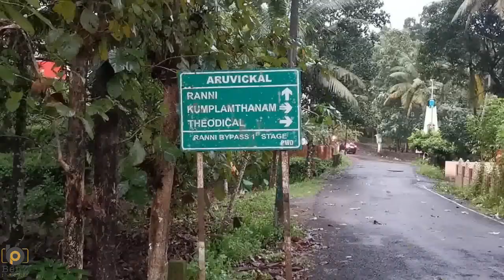അരുവിക്കൽ വെള്ളച്ചാട്ടം- കളമ്പാല-റാന്നി/Aruvikkal Waterfall- Aruvikkal-Kalampala- Ranni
റാന്നിയിൽ നിന്നും 4 കിലോമീറ്റർ അകലെ തിരുവല്ല- മല്ലപ്പള്ളി റൂട്ടിലാണ് ഈ  മനോഹരമായ വെള്ളച്ചാട്ടം.ധാരാളം ആൾക്കാർ വെള്ളച്ചാട്ടം കാണുന്നതിനായി ഈ സ്ഥലം സന്ദർശിക്കുന്നുണ്ട് .